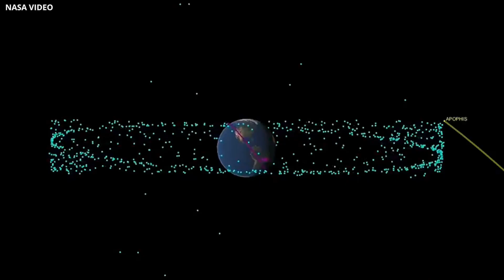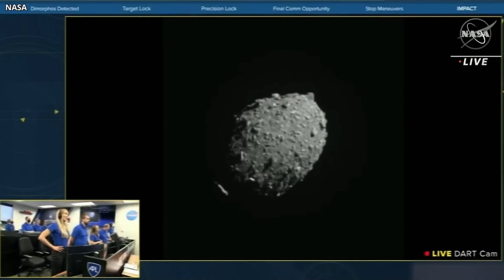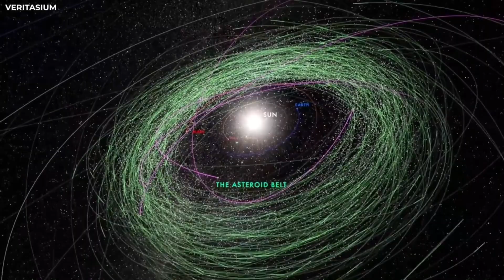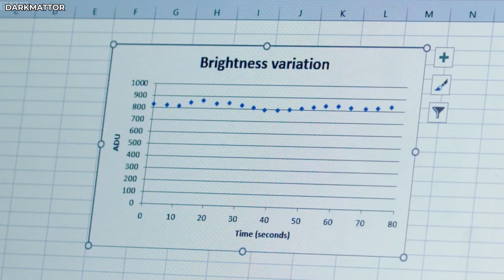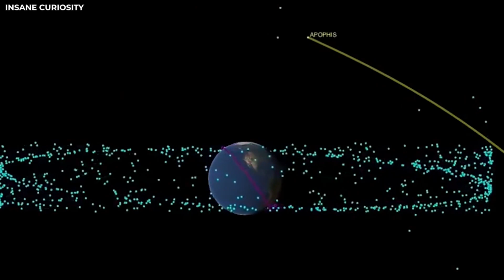NASA is Preparing for an Asteroid Impact: New Study Reveals It Will Hit Earth...